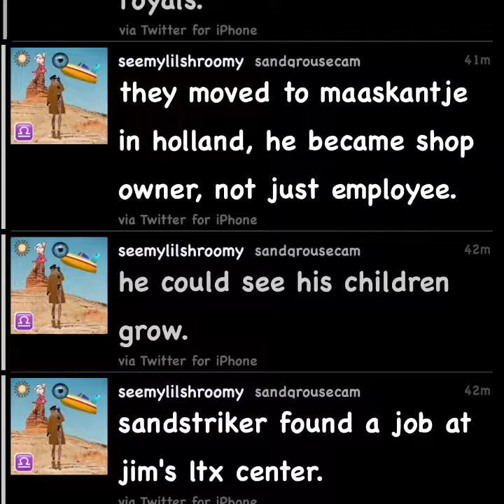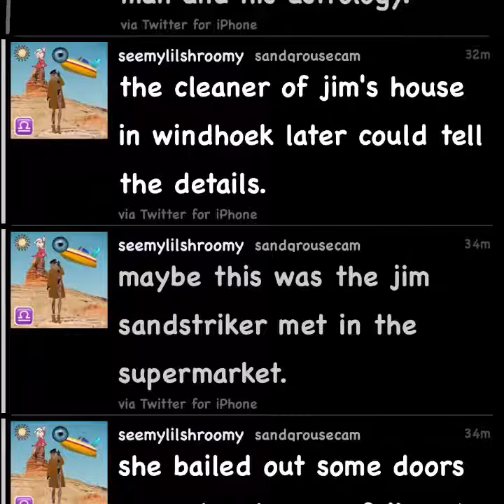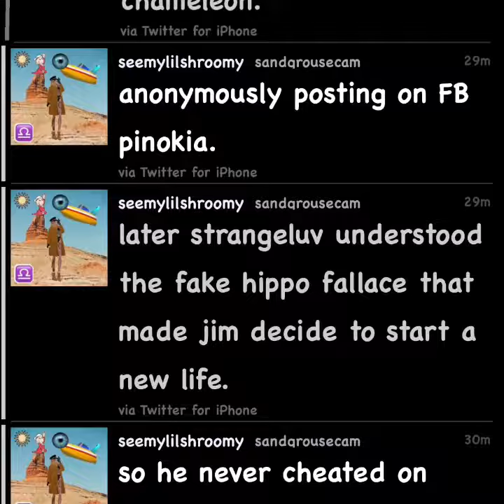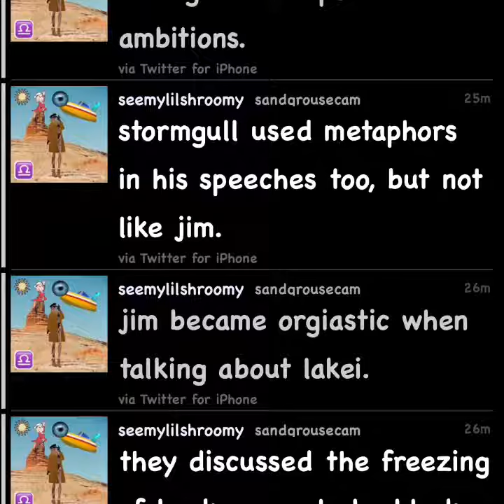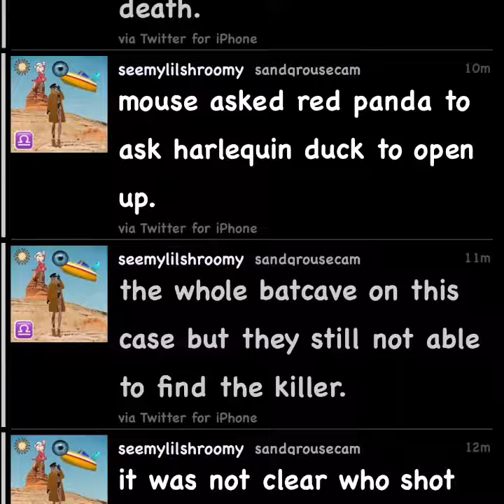113b1o6o17 pre routine gosling